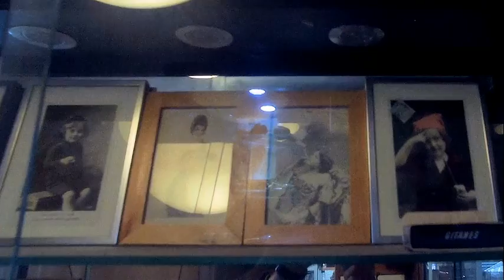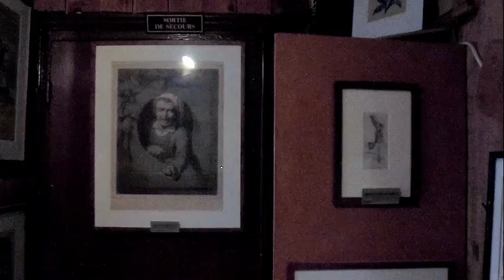musée du fumeur - Paris octobre 2017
musique : Puerto Rico Me Llama de Jimmy Fontanez / Media Right Productions